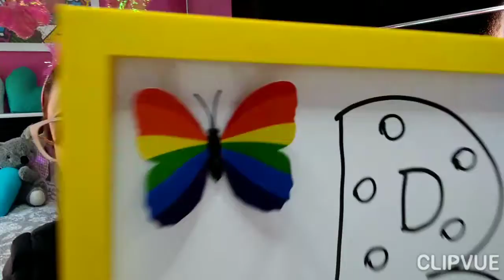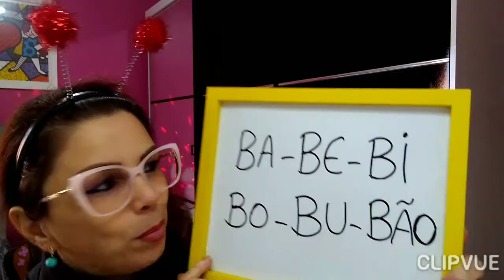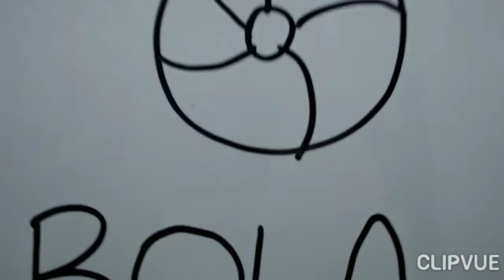Revisão da letra B - 14/07/2020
Colégio Estadual Augusto Meyer
Professora Maria Cristina Cunha
Guaíba/RS